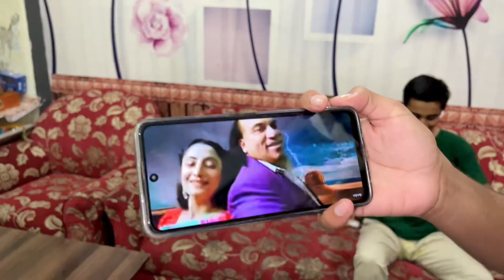Extreme 10 Dare in next 24 Hours !